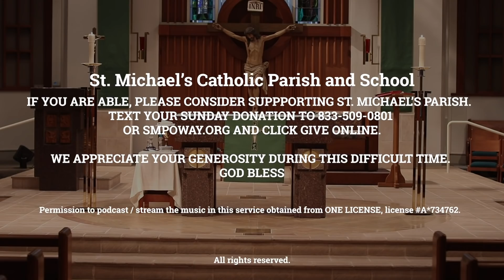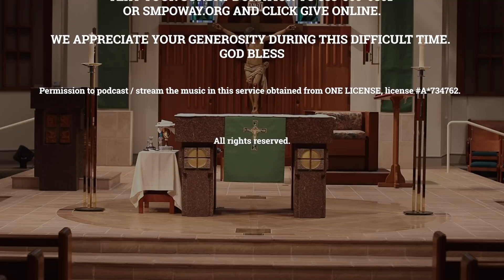St. Michael's Catholic Parish - Fifth Sunday in Ordinary Time - February 7, 2021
St. Michael's Catholic Parish
Fifth Sunday in Ordinary Time - February 7, 2021

If you are able, please consider supporting St. Michael's Parish. God Bless.

Permission to podcast / stream the music in this service obtained from ONE LICENSE, license A-734762. St. Michael's Catholic Parish